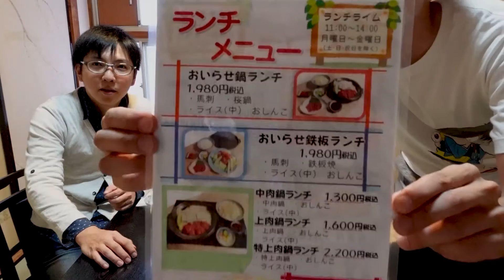【五戸グルメ】ミートプラザ尾形で馬肉鍋＆馬肉中鉄板ランチ！リピーター続出のサイドメニューのイチオシもご紹介！【五戸町の名店】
レストランささ木に続いて五戸町の馬肉料理第2弾！！八戸でも高い知名度がある馬肉屋さん「ミートプラザ尾形」で馬肉づくしランチをお腹いっぱい食べてきました！

今回は定番の馬肉鍋！そしてしっかり焼いて食べたいあなたには極上の鉄板ランチ！
どちらも最高にウマい！

サイドメニューも絶品ばかりで何を食べればいいのか迷いますよね？
もう大丈夫！今回はマストで注文すべき逸品をご紹介します！

00:00 　オープニング
00:33　「ミートプラザ尾形」のランチメニュー
01:09　尾形はサイドメニューもおいしい！おすすめ紹介！
01:48　調理開始！まずは鉄板ランチ！
03:00　つづいて馬肉鍋！
04:01　中鉄板＆馬肉鍋＆サイドメニュー　実食！
05:50　馬肉鍋の定番のアレ・・・・使い道を研究？
06:55　食べたい貴方に耳より情報？！
07:25　ごちそうさまでした！
07:48　駐車場までの道案内‹早回し›

【ミートプラザ尾形の情報情報】
営業時間：販売　　　　8:30～21:00
　　　　　レストラン　11:00～21:30（ラストオーダー21:00）
★入ってすぐがお肉屋さん、奥の暖簾をくぐるとレストランです★
定休日：元旦
　　　　　　〒039-1558　青森県三戸郡五戸町字博労町18-1

出演：竹洞好志/川崎七洋